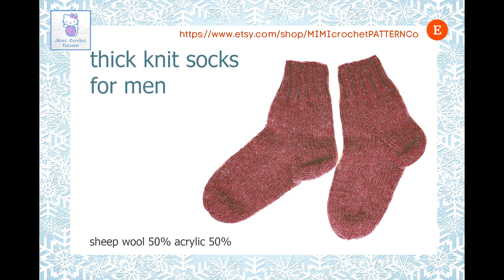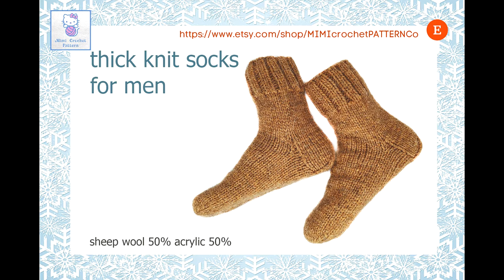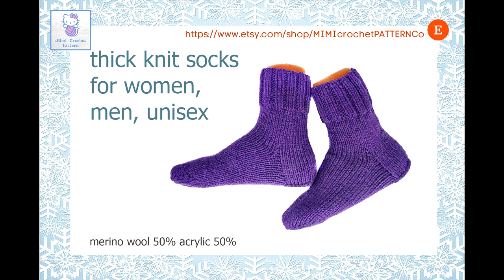KNIT SOCK on sale. Part 1.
This video shows knit socks, ready to ship, for sale and for individual order in my store on Etsy.com. Wool yarn, woolen yarn and acrylic yarn are used for knitting socks. Thick socks are tied in 2 threads. Socks of medium thickness are connected in 1 thread. Handmade socks can be bought at the link: